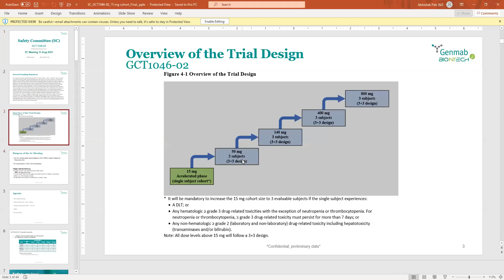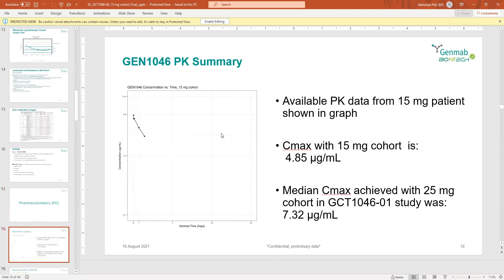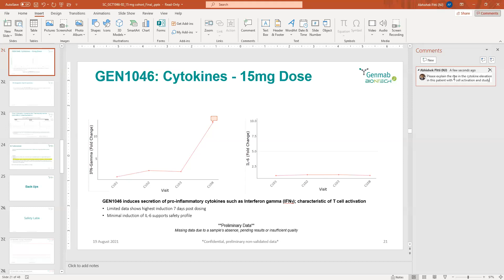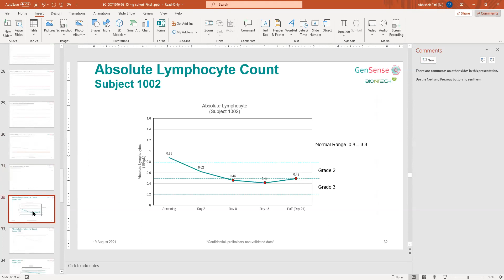Sadia (MD)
MediPharm Solutions helps you launch a lucrative pharmaceutical and clinical research career. We provide industry-standard certification courses along with internship work experience which matches the current market demands. Since the course curriculum prepared by Industry experts along with hands-on working experience gives our students, unfair advantage to catapult their careers in pharmaceuticals and clinical research.

Courses offered:
Advanced Drug Safety and Pharmacovigilance
Advanced Clinical Research
Clinical Data Management

We offer job placement assistance for our students.